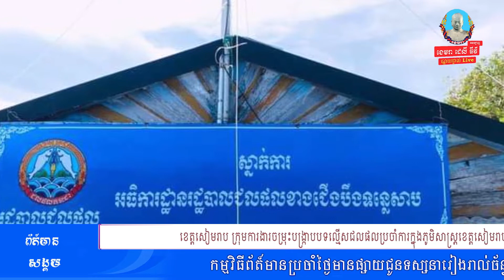បង្រ្កាបបទល្មើសជលផលក្នុងភូមិសាស្រ្តខេត្តសៀមរាបត្រូវបានថ្នាក់ដឹកនាំតែងតែយកចិត្តទុកដាក់ខ្ពស់ជាប្រចាំ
- ខេត្តសៀមរាប ក្រុមការងារចម្រុះបង្រ្កាបបទល្មើសជលផលប្រចាំការក្នុងភូមិសាស្រ្តខេត្តសៀមរាបត្រូវបានថ្នាក់ដឹកនាំតែងតែយកចិត្តទុកដាក់ខ្ពស់ជាប្រចាំ  រូបភាព និង អត្ថបទ លោក ម៉ី សុខារិទ្ធ